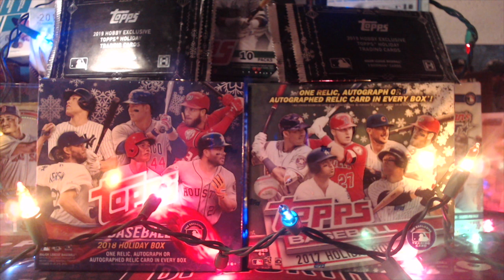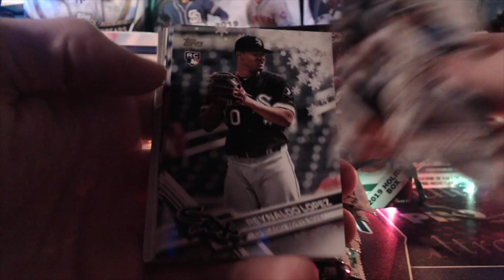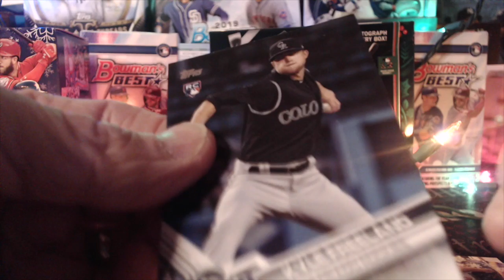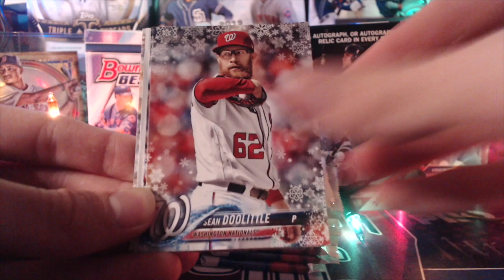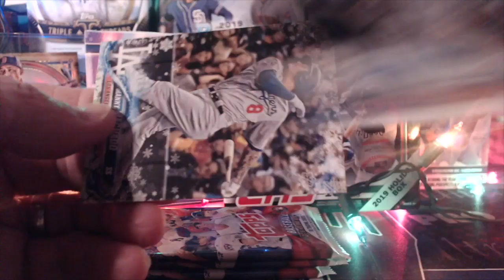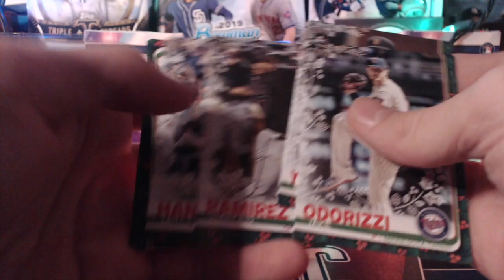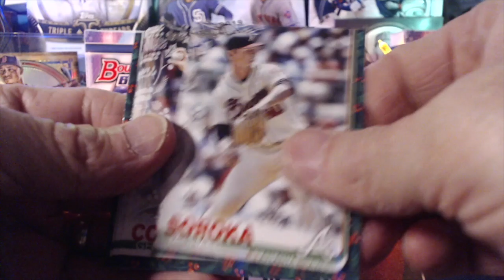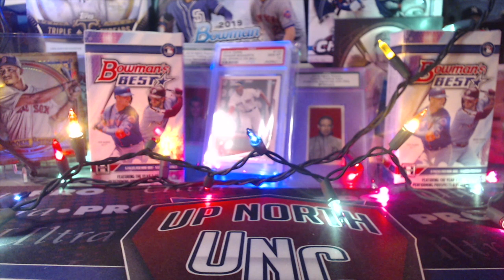Topps Holiday Baseball Boxes 2017 2018 2019 3 Boxes & 5 Topps Holiday Packs from 2018 2019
Merry Christmas! We are opening 3 boxes of Topps Holiday Baseball. You get 1 auto or relic per box. The 5 packs are Topps Holiday packs from 2018 & 2019.